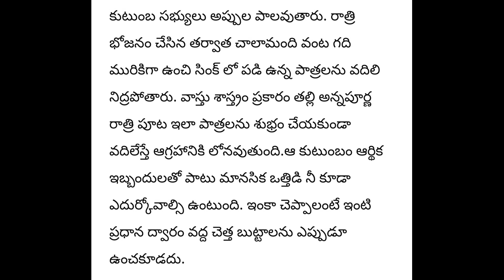మంచం పైన కూర్చుని తింటే ఏమౌతుందో తెలుసా?మంచి మాటలు # నిత్య సత్యాలు